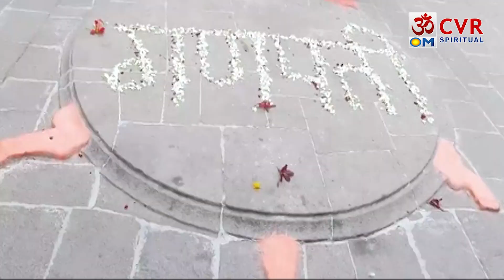గణపతిబప్పా మోరియా అనేది ఎలా ఏర్పడింది? | Shri Mayureshwar Ganapati Temple | Maharastra | CVR OM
OM CVR స్పిరిచ్యువల్‌కు స్వాగతం, ఇక్కడ ప్రపంచ ప్రసిద్ధ జ్యోతిష్యులు, ఆధ్యాత్మిక గురువులు మరియు సంఖ్యా శాస్త్రవేత్తలు వీక్షకులతో తమ జ్ఞానాన్ని పంచుకుంటారు. ఈ ఛానెల్ భక్తి, సంఖ్యాశాస్త్రం, ఆధ్యాత్మికత మరియు ఆధ్యాత్మిక విషయాల గురించి. ఇక్కడ మేము రోజువారీ, వార, లేదా నెలవారీ జాతకాలకు సంబంధించిన భక్తి సూచనలపై రెగ్యులర్ కంటెంట్‌ను ప్రచురిస్తాము అలాగే మీ వ్యక్తిగత జాతకానికి సంబంధించిన నిజమైన అంతర్దృష్టులను అందిస్తాము.

మా సబ్‌స్క్రైబర్‌లు మరియు OM CVR ఆధ్యాత్మిక ప్రపంచ వీక్షకులకు మరియు ప్రపంచవ్యాప్త తెలుగు ప్రేక్షకులకు అవగాహన కల్పించడానికి మేము మీకు తాజా భక్తి విషయాలను అందిస్తున్నాము.